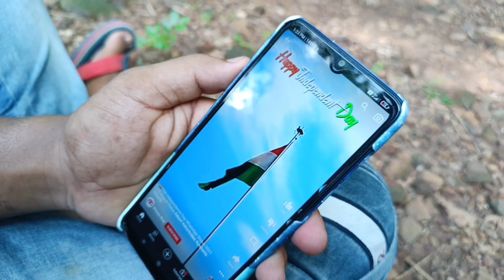Ye Bharat Desh Hamara He,independenceday_Vide,15_august, Independence Day New Song 2022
Bhai Apse mere Request he ki Is video ko copyright Na de,
Ye Bharat Desh Hamara He Song Mere Dil ko bha gaya Isliye ek video banaya..

please kus korne se pehle contact kore,..I love india,

New Independence day Song 2022,
Desh Bhakti Video 2022,
New Desh Bhakti Song,
Hindi Desh Bhakti Song,
New Hindi Song,
top 10 desh bhakti songs,
new desh bhakti song 2021,
desh bhakti songs list hindi,
desh bhakti geet in hindi,
desh bhakti songs mp3,
desh bhakti song in hindi written,
independence day dance 15,
15 august dance,
15th august dance performance,
15 august dance performance,
independence day song,
independence day song dance,
desh bhakti song dance,
patriotic songs dance performance,
desh bhakti dance,
15 august song dance,
patriotic song dance,
vande mataram dance vande mataram song,
dance vande mataram dance performance,
maa tujhe salaam maa tujhe salaam song dance,
 maa tujhe salaam dance maa tujhe salaam dance performance,
15 august dance song,
desh bhakti dance song,
independence day dance performance,
patriotic dance,
 dance for independence day,
indipendente songs dance,
15 august 15 august ka gana,
desh bhakti solo dance,
independence day dance song,
15 august ka dance,
15th august dance,
august 15 dance El GD 79 %,
15 august new song 2022,
dance dance for 15 august,
desh bhakti songs indian solo dance performance,
 independence day solo dance performance girl desh bhakti dance x,

bishakha official,
15th august dance performance,
vande mataram,
independence day dance,
15 august song dance,
vande mataram song,
15 august dance
15 august song,
independence day,
patriotic song,
15 august song dance performance,
vande mataram dance,
independence day song,
patriotic dance,
independence day special,
vande matram,
india,
desh rangila dance,
des rangila,
15th august song dance,
স্বাধীনতা দিবস 2022,